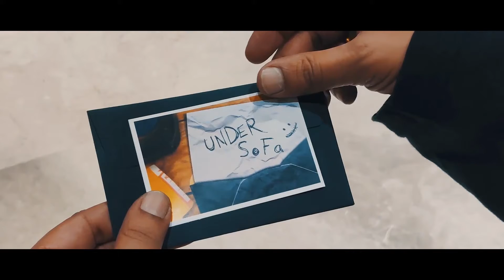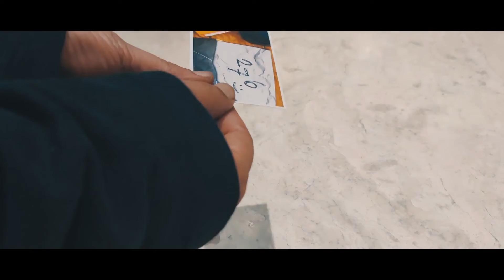CLICK (Gimmick and Online Instructions) by Manoj Kaushal